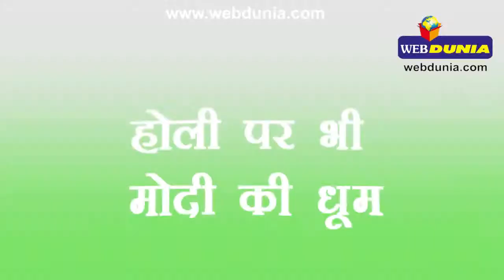होली पर भी मोदी की धूम